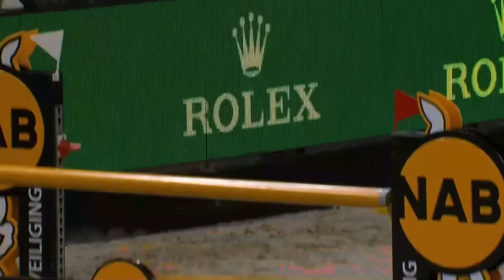Yuri Mansur - Miss Blue Mystic Rose (10/03/2023) - Brabant (CSI5* - 1.55m - 1st round)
CSI5* The Dutch Masters - Brabant - VDL Groep Prize - Table A with Jump-Off 1m55 - International Jumping Competition (1st round)
Resultado - 8